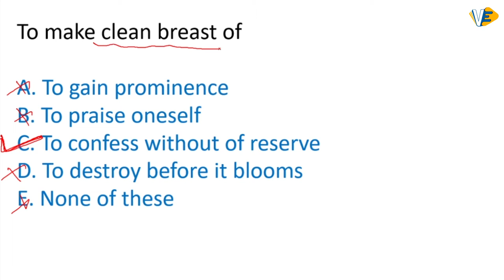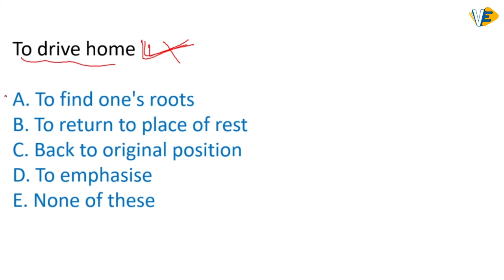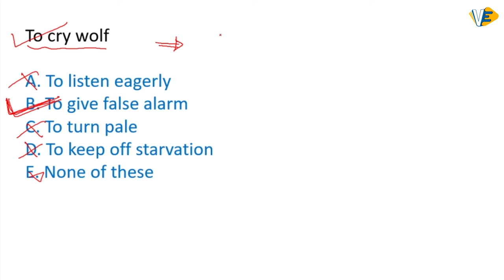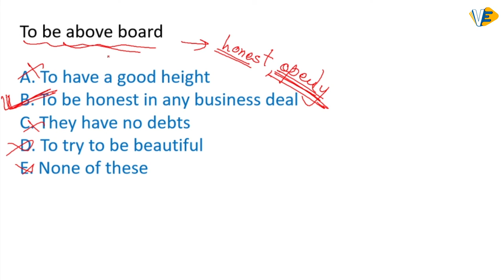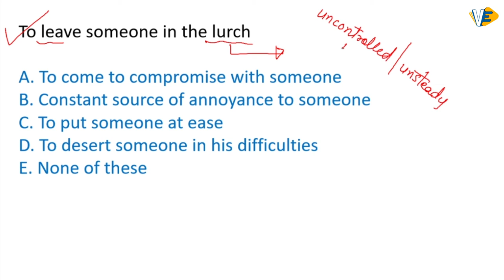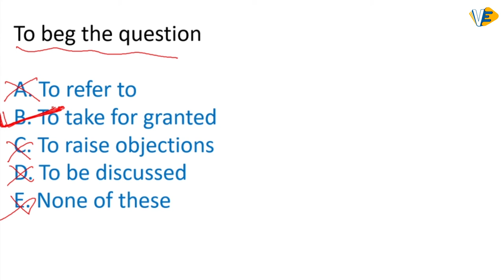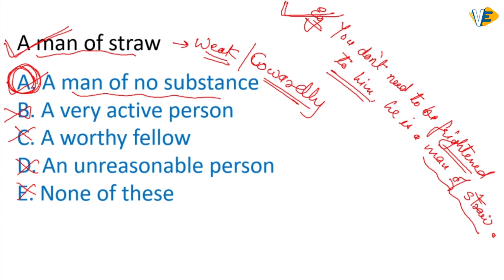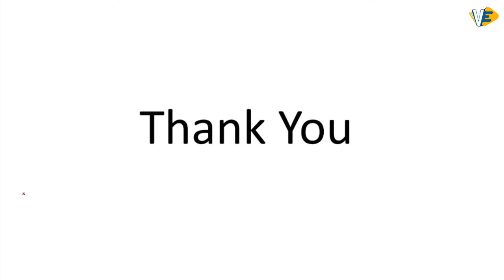IDIOMS AND PHRASES BASED AND PREVIOUS YEAR QUESTION PAPER | PART - 2 | SSC | MTS | CGL | CHSL